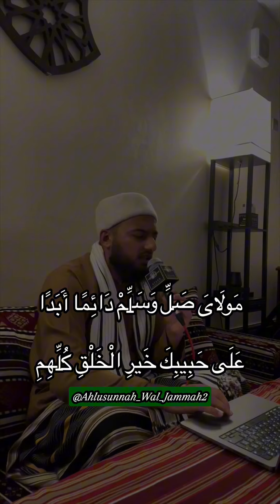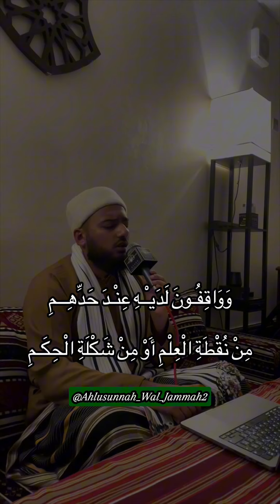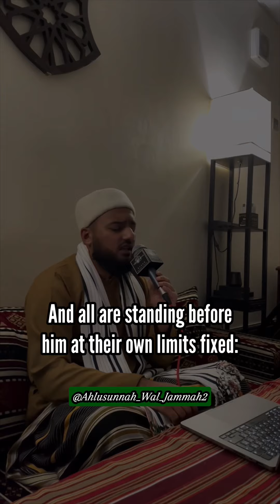BURDAH CHAPTER 3 - Imam Asad Ali